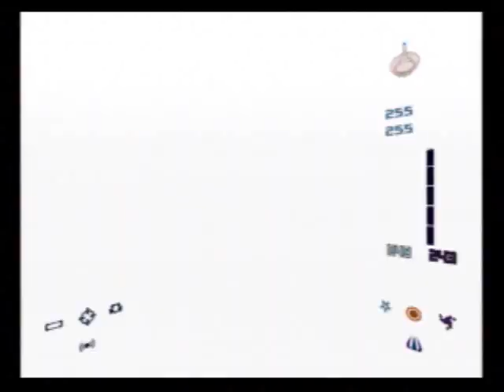Metroid - Every End Boss Battle Marathon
This is the end boss battle for every Metroid game, excluding Hunters and Pinball (I do not own a DS).

Taglines: Super Prime Fusion Zero Echoes Corruption Return of Samus Aran Dark Video Game Time Attack Speed Run End Ending Boss Battle Nintendo Gamecube Wii Gameboy Advance Video All Fight Marathon

Bokusky
Player Editor: Bokusky